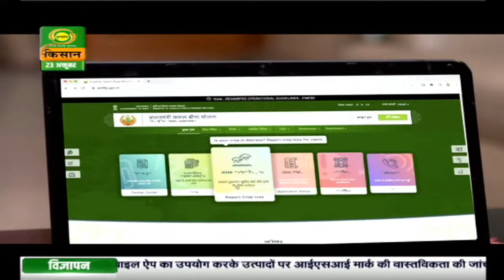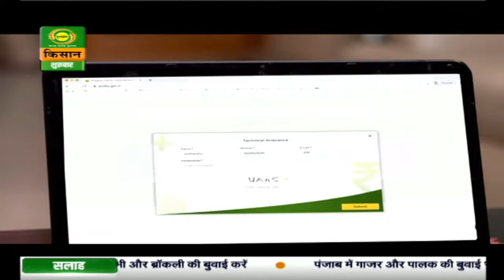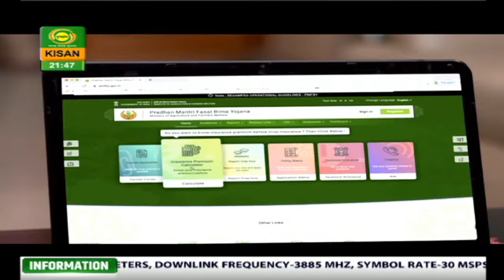नई सोच : कार्यक्रम में देखिए कैसे खेती में भी है व्यवसाय जैसा मुनाफा | Nayi Soch | Oct. 23, 2020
10 अगस्त सोमवार से दूरदर्शन के डीडी किसान चैनल पर एक नया कार्यक्रम 'नई सोच' का आगाज़ हो रहा है। यह कार्यक्रम सोमवार से शुक्रवार रोज़ रात को 9:30 बजे प्रसारित किया जायेगा। शो में टीवी और फ़िल्म एक्ट्रेस ऋषिका सिंह लीड रोल में हैं। वो दामिनी का किरदार निभा रही हैं। उन्होंने बताया कि इस कार्यक्रम के जरिये सरकार की योजनाओं को बड़े ही ड्रैमेटिक तरीके से दर्शकों तक पहुंचाने की कोशिश है।